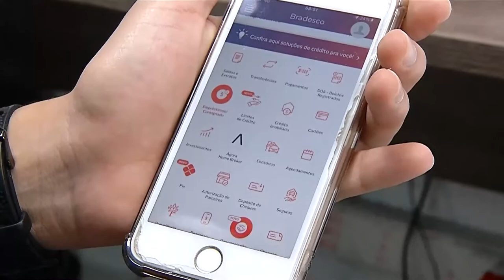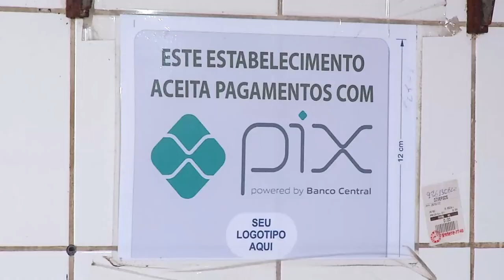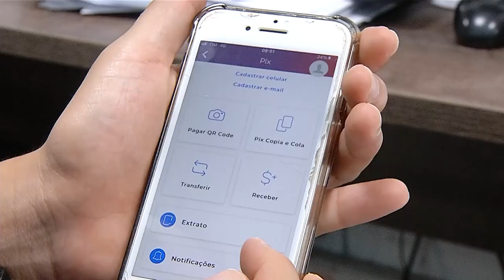Especialistas alertam para o uso consciente da modalidade de crédito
O pix vai ganhar mais uma modalidade, o pix parcelado. O crédito vai servir para quem quer fazer um pagamento instantâneo, mas não tem dinheiro em conta. Mas é importante que os consumidores usem com sabedoria para evitar endividamentos. E o amazonense precisa de atenção redobrada, já que o estado é o que tem o maior índice de inadimplentes.